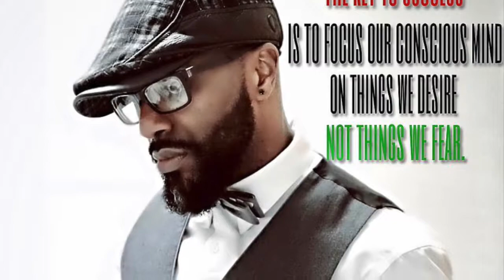Omarr Salgado drop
Omarr Salgado is from New York and is involved in lots. Music, film industry, production and just being a positive male. Grown Man Sport is his production company and his mission is to help guide and teach the values of being a man in today's world. @omarrsalgado @grownmansport